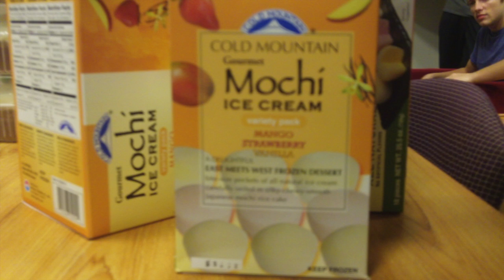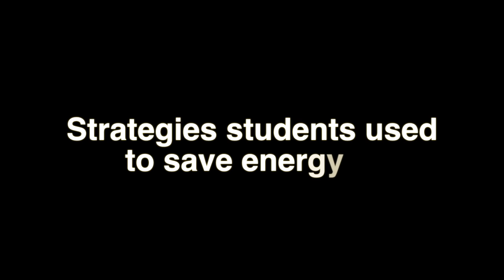2012 KukuiCup Round 1 Lounge Award Party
Check out the Round 1 Award Party, with tips from the winners!